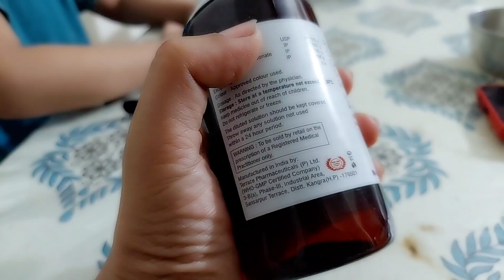জীৱনত প্ৰথম বাৰলৈ Photography কৰিলো/৩ টা কাম হাতত ল'লো গোটেই কেইটা flop flop flop/ deepsikha vlog